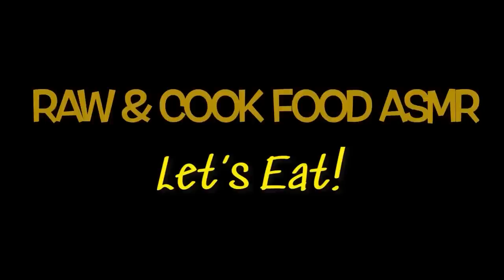Bangus Belly ala Spanish Style Mukbang Asmr | Fish Fats Sardines Filipino Food Mukbang Philippines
If you are new in our channel

(Please select HD 4K,1080p or 720p for better video quality)
*FBPAGE : RAW & COOK FOOD ASMR